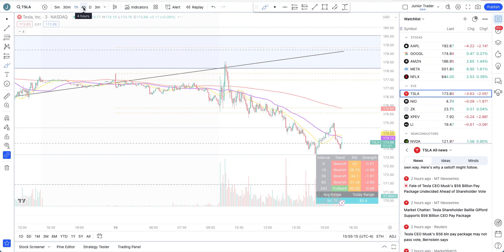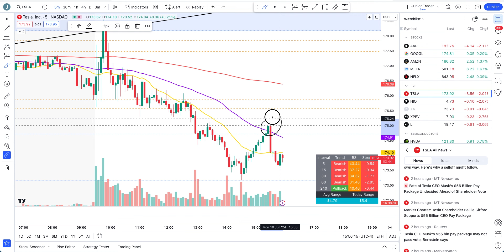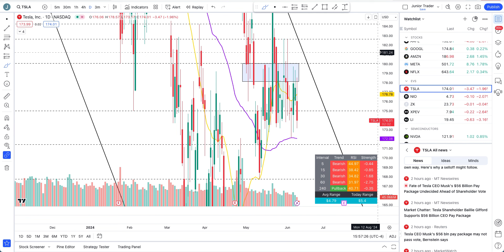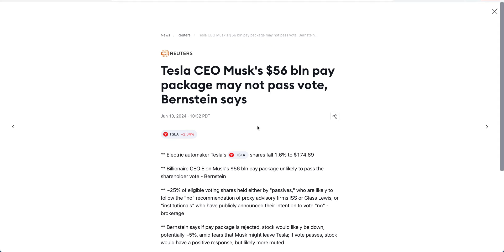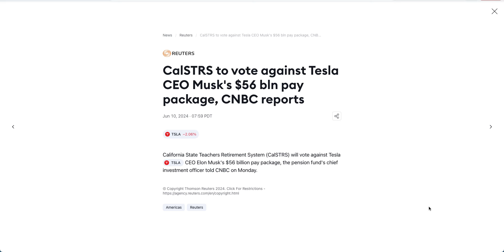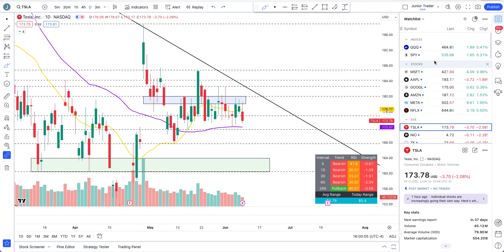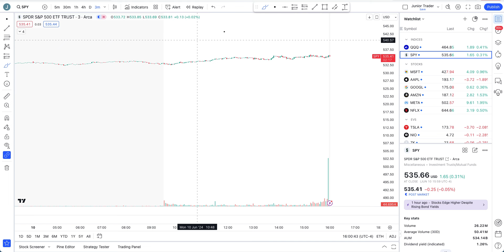Tesla Stock Analysis | Only Elon Package Can Save Bulls? Tesla Stock Price Prediction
Tesla stock is showing again some sell off by sellers. Elon Musk package could be a catalyst for this week.
Want access to my trading bots & indicators that you see in the video?

Tesla stock had its earning and despite the miss Tesla stock has turned itself around to the upside and is changing structure again for massive moves. Last week Tesla stock is being manipulated by analysts to make them money on their puts options - we will show data. Tesla stock is gaining back again after Elon Musk gave the unveiling date of Tesla Robotaxi and called out Reuters about lying on low cost EV scrap news. Tesla stock gapped down as it missed its deliveries numbers. Can Tesla stock hold its recently formed uptrend or has it started to make its direction on the downtrend? Is Tesla stock a good AI play? Was this just a rebound in the downtrend? Tesla stock has turned the tables and has broken the structure that it had to the upside. For near term Tesla stock has formed downtrend. If Tesla stock needs to stay bullish, then it needs to hold these levels. Tesla stock is holding the support very strong and bulls are winning the money. This week will be huge for Tesla stock investors.